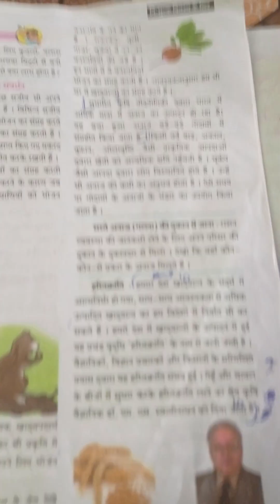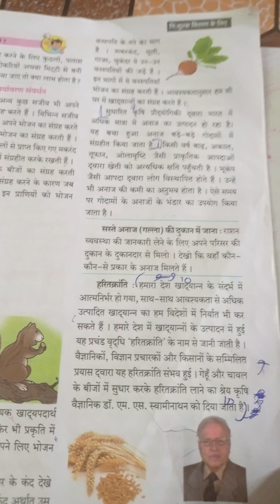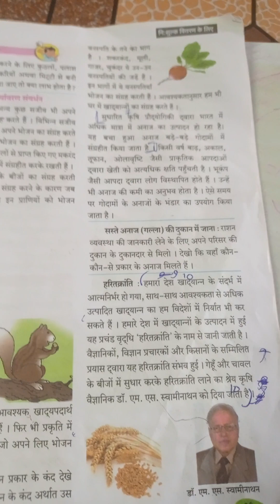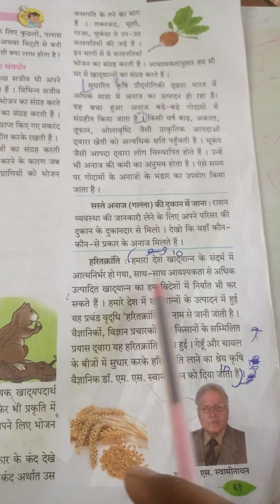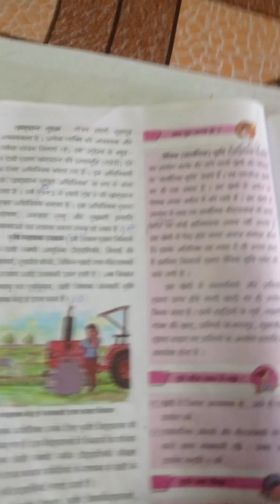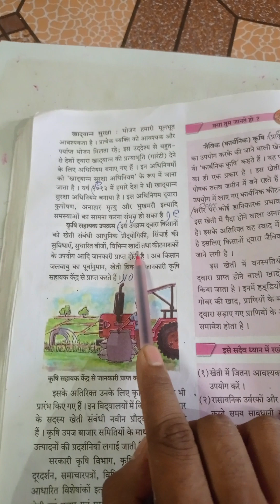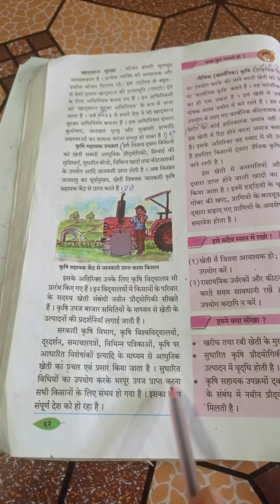food for everyone | सब के लिये भोजन | weather for harvesting